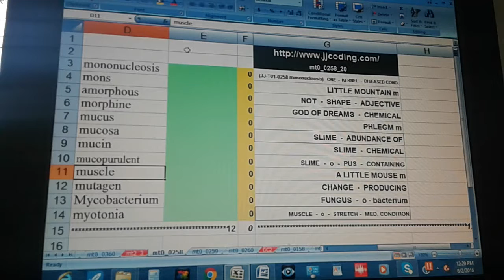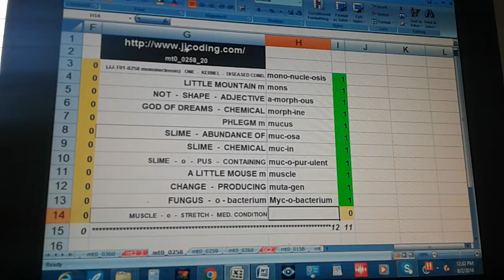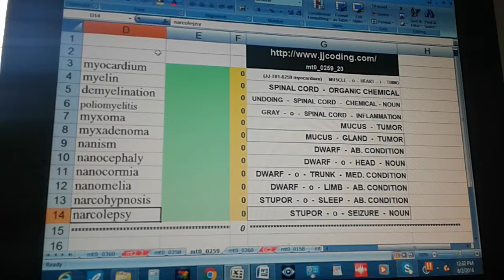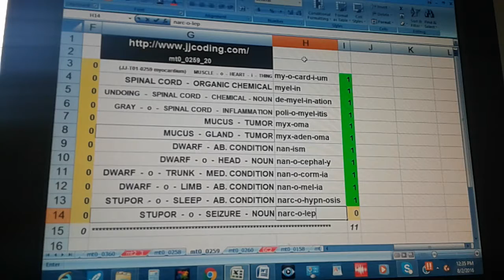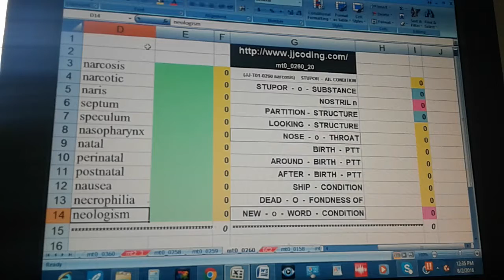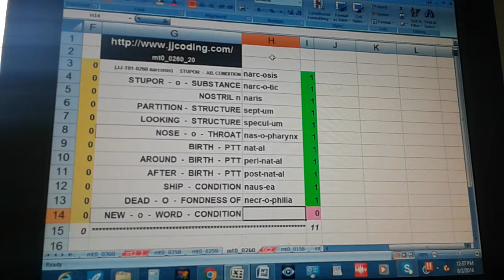Medical Terminology mt0_0258_20